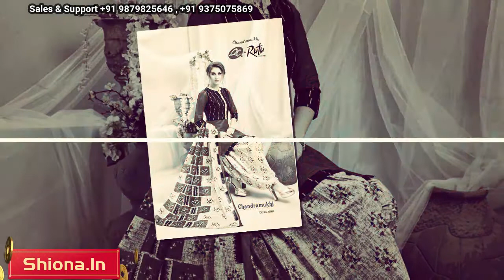Rutu Chandramukhi Vol 6 | Cotton Churidar Materials Wholesale | Shiona.in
Sales & Support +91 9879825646 , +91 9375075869

Price : ₹ 250

MOQ : 12  Pieces (1 Set)

RUTU CHANDRAMUKHI VOL 6

    PURE COTTON PRINTED TOP UNSTITCHED 2.0 METERS
    PURE COTTON PRINTED BOTTOM 2.0 METERS
    PURE COTTON PRINTED DUPATTA 2.0 METERS
    12 PIECES IN CATALOG
    RATE 250

WHOLESALE RUTU CHANDRAMUKHI VOL 6 CATALOG ONLINE

USEFUL LINKS ON PORTAL